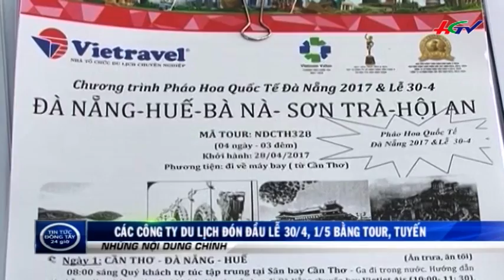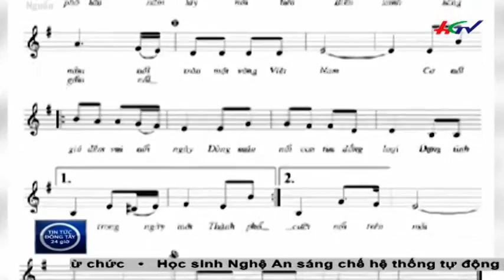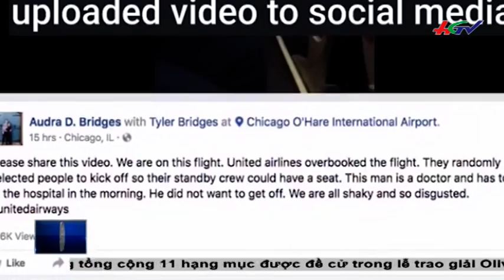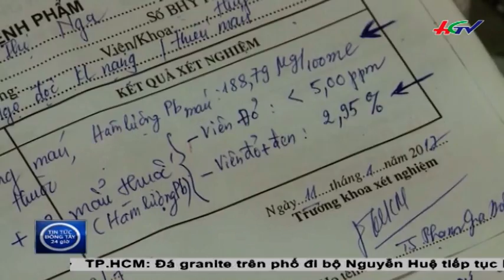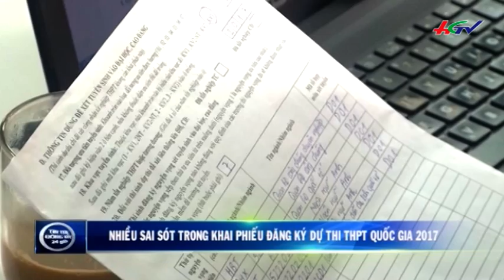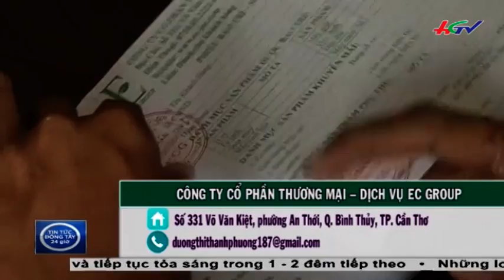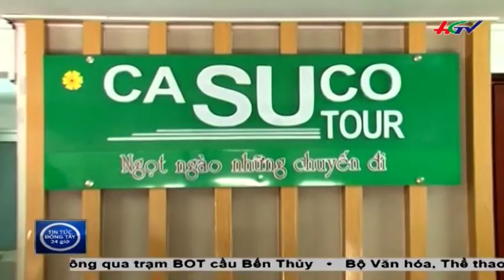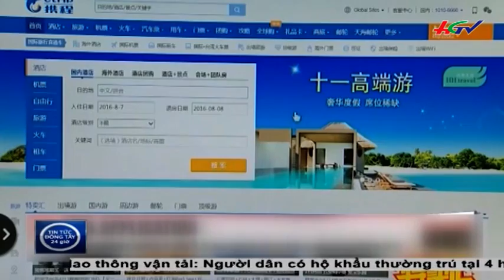Tin Tức Đông Tây 24 giờ | Tự hào 9X Việt…đỗ top 5 trường đại học hàng đầu nước Mỹ | Ngày 12/04/2017